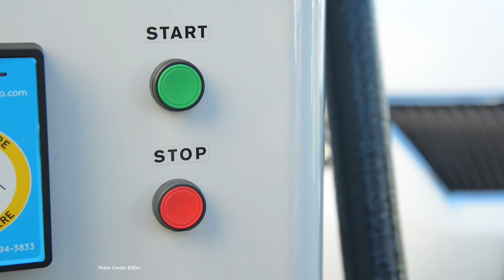ecoTEC 57: Long-Range i3, Kona EV, Flying Personal Drone!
(00:46) Longer-range BMW i3 Battery On The Way
(01:37) Goodwood EV Records Set
(02:26) Hyundai Kona Electric Production Underway
(03:04) Polestar 2 EV Hints Dropped
(03:49) Panasonic Cuts Ties With Cuban Cobalt Source
(04:33) Porsche Taycan Demand High
(05:17) Tesla Model 3 Profitiable
(06:12) Nissan LEAF NISMO Goes On Sale in Japan
(06:53) Second-Life BMW i3 Battery Project Launched With EVGo
(07:44) Black Fly Personal Drone Promises Electric Flight You Can Buy From Next Year